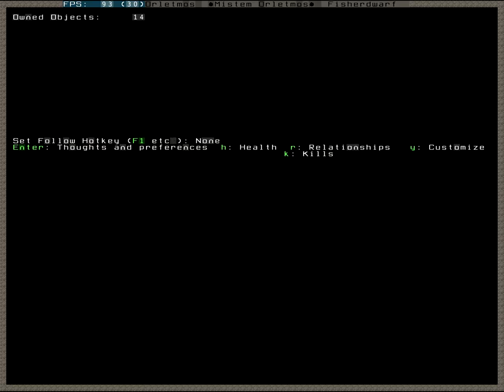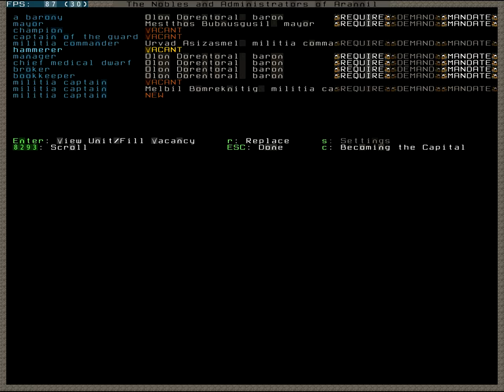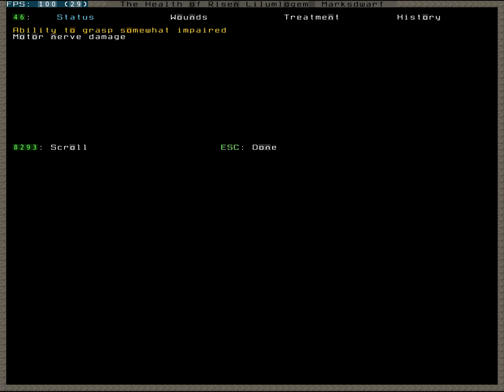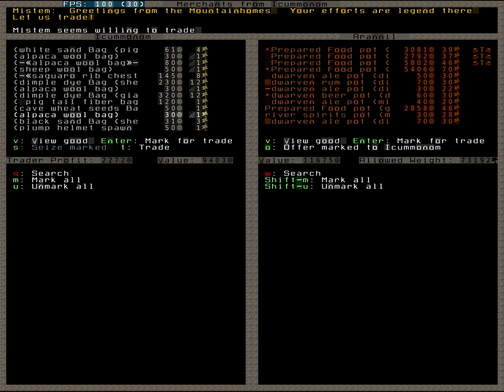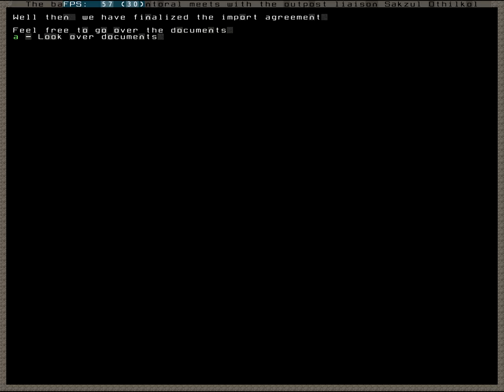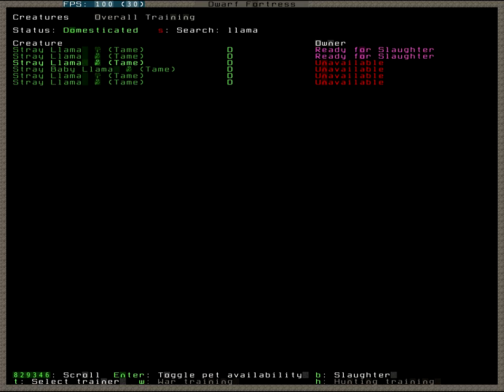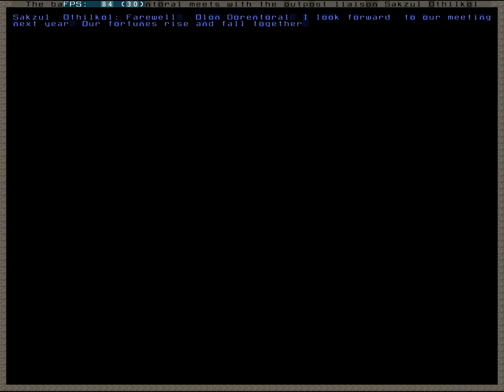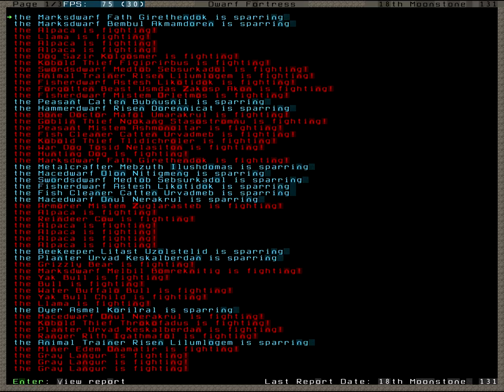Let's Play DF 35 - trading and butchering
It's winter. You know what that means! Not much happening in this episode, as we have a lot of trading to do on top of the butchering.